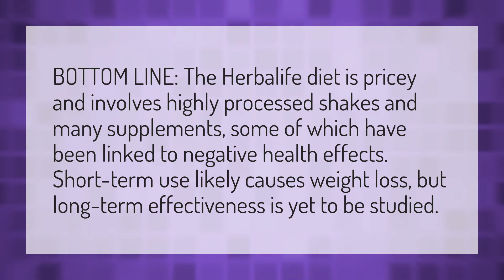Why is Herbalife bad?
Bill Ackman • Why is Herbalife bad?